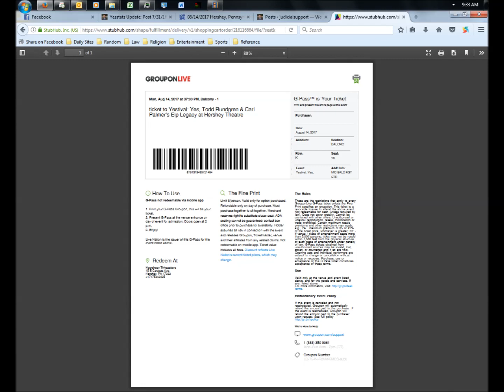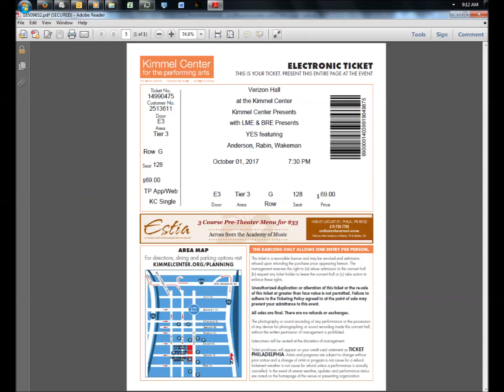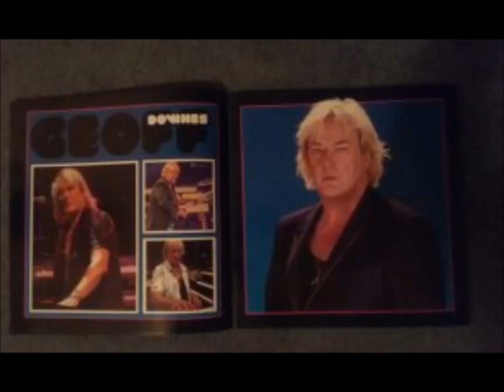Yes Live: 10/23/23 - Mobile - South Side Of The Sky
Yes Live
--Date: 10/23/23
--Location: Mobile
--Song: South Side Of The Sky